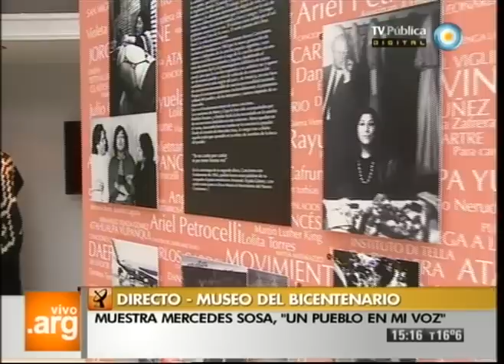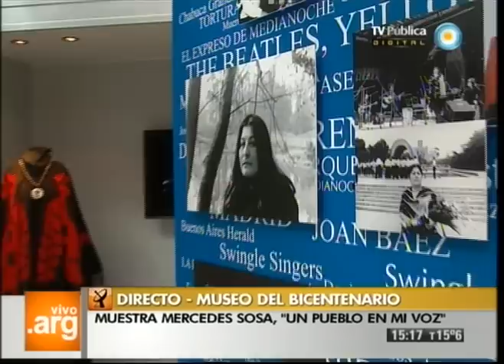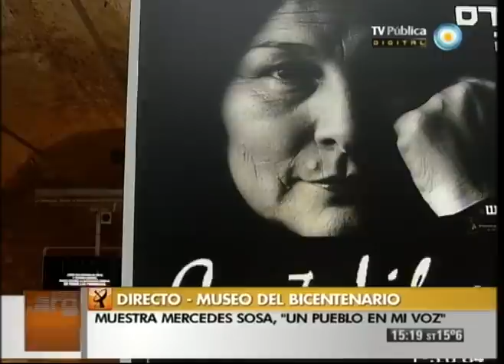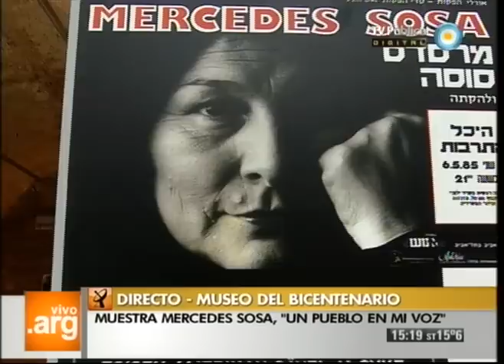Vivo en Argentina - Muestra Mercedes Sosa - 03-10-12 (2 de 2)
Visitamos el Museo del Bicentenario para conocer la muestra "Un pueblo en mi voz", dedicada a la vida y obra de la cantora de América Latina, Mercedes Sosa. Además hablamos con su hijo, Fabián Matus, sobre la idea original de este espacio.